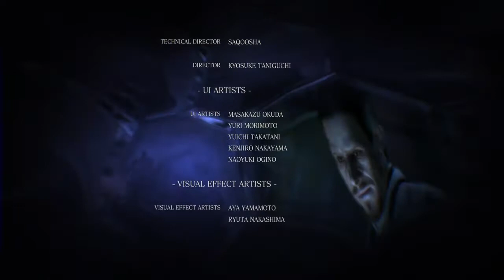RESIDENT EVIL 6 [Helena] - Ending and Credits